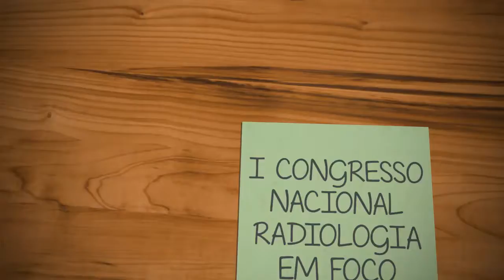I CONARF - PROF. DR. PHILLIP DMITRUK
I CONGRESSO NACIONAL RADIOLOGIA EM FOCO
16, 17 E 18 DE NOVEMBRO DE 2018
BELÉM DO PARÁ